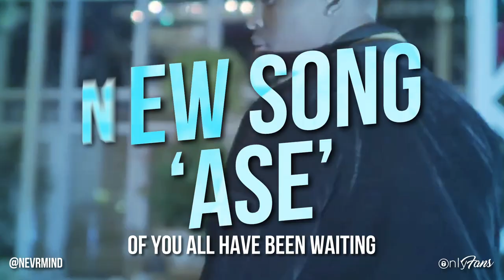Nevrmind | Exclusive Release | Ase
Are you ready? 🤩 Award-winning singer & songwriter Nevrmind has released his brand new song exclusively on OnlyFans, before anywhere else! 🎙️🎶

“Ase” combines his signature vocals with the musical influences of his Haitian roots! 🇭🇹💙